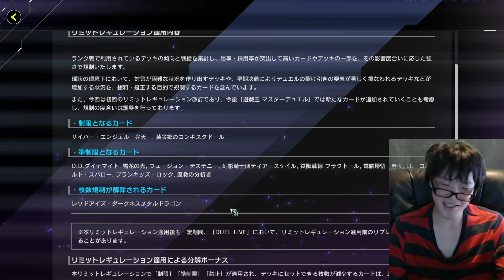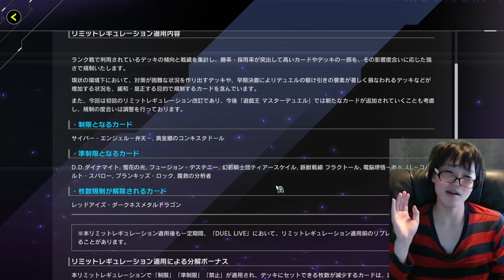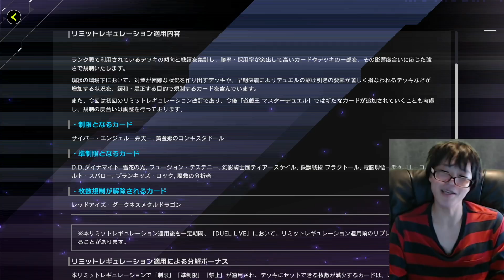【VFD禁止なし】大炎上。遂に...禁止制限改訂が発表される。プロが完全解説。リミットレギュレーションの適用で環境が大きく変化するぞw w w【遊戯王マスターデュエル】【MasterDuel】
【遊戯王マスターデュエル】マスターデュエルでやっと制限改定発表！！ＵＰ主の独断と偏見で制限改定を解説

【遊戯王マスターデュエル】リミット速報!! 弁天さん逝ったあああああああ!!【Yu-Gi-Oh! Master Duel】

マスターデュエル初の制限改定について中の人の感想を話します【中の人が話します】

【ついに制限改訂発表！生き残るのはどのテーマ？】✅リミットレギュレーション適用後の環境予想と解説【マスターデュエル】

【遊戯王マスターデュエル】 地中界を巡るメタビート 『サブテラー』 【ゆっくり解説】

【遊戯王マスターデュエル】最速コンボで神を呼ぶ！「絵札の三銃士オシリス」【ゆっくり実況】

【遊戯王マスターデュエル】新リミットレギュレーション追加！この制限に追いつけ！【ゆっくり解説】

【マスターデュエル】何より意表が付ける「冥王竜ヴァンダルギオン」本当の使い方とは…？

【遊戯王マスターデュエル】簡単特殊勝利???　ジャックポット7を三枚伏せて相手にハーピィの羽箒を渡したら勝てる説「ゆっくり実況」

【遊戯王マスターデュエル】BlooDって先攻で立てれば最強では？「Dフォース式HERO」【Yu-Gi-Oh! Master Duel】

罠デッキの天敵！？相手ターンに自由自在なシンクロ召喚！！『水晶機巧』【琴葉姉妹のデッキ紹介】

【遊戯王MD伊東ライフ杯】で使いたかったオルフェゴールをサクッと解説！【遊戯王MasterDuel】

【遊戯王】後攻制圧・剣闘獣！　かつての覇権テーマが、鉄獣戦線の力を借りて再起する！　１枚初動で大量妨害しちゃいます‼【ゆっくり実況】

お客の口に寿司をぶち込むカオスなカードゲーム遊戯王ゆっくり実況はじめました。１０[遊戯王マスターデュエル]

【幻影騎士団】初心者でも回せる激ムズ展開16パターン！アポロウーサ必須です【遊戯王 マスターデュエル 環境トップ プラチナ 最強オススメ 】

【遊戯王マスターデュエル】高火力ワンキルとデッキ破壊のガチ両刀！ダイーザヘルテンペストデッキ【ゆっくり実況】

【遊戯王マスターデュエル】ネオニュースーパーハイパーアルティメット沢渡式「魔界劇団」【Yu-Gi-Oh! Master Duel】

【どの環境デッキがオススメなん？】✅初心者が次のデッキを作るのにオススメなデッキ7選【マスターデュエル】

シンクロフェスで暴れたシンクロモンスター6選【遊戯王マスターデュエル】

妖眼ドラグマデッキ使ったら7回融合して相手を蹂躙してしまいました　Rank Season4【琴葉姉妹のランクマ実戦記録】

【遊戯王マスターデュエル】獰猛なる牙を銃弾に変え撃ち抜け!!「ヴァレットデッキ」【Yu-Gi-Oh! Master Duel】

【ゆっくり解説】マスターデュエル運営が改善しないとヤバイこと（主観）【遊戯王】

恐竜やオルフェ不採用！？完全1枚初動で先攻ワンキル！！『純スクラップ先攻ワンキル』【琴葉姉妹のデッキ紹介】

【遊戯王マスターデュエル】これにはクロウさんもニッコリ！ ブラックフェザー・ドラゴン無限ループ先攻ワンキル【Yu-Gi-Oh! Master Duel FTK】

爆破＆爆破で制圧＆ワンキル！？あまりにも楽しすぎる『スクラップ』【琴葉姉妹のデッキ紹介】

【遊戯王マスターデュエル】 影の烙印開幕！ 『デスピアシャドール』 【ゆっくり解説】

【遊戯王マスターデュエル】これは簡単かもしれない！ 転晶のコーディネラル入りジャックポット7特殊勝利先攻ワンキル【Yu-Gi-Oh! Master Duel FTK】

【遊戯王マスターデュエル】烙印の時代はここから始まる！デスピアデッキ【ゆっくり実況】

【遊戯王マスターデュエル】寿司カードを眺めた歌衣メイカの反応まとめ

【遊戯王マスターデュエル】シンクロフェス対応！メタビート型S-Force(セキュリティフォース)【ゆっくり実況】

【ランク戦28連勝】サーチ封殺！安定型サンドラをサクッと解説！【遊戯王MasterDuel】

【結局デスピアって何がオススメなん？】✅プラチナ帯でも戦える構築4選【マスターデュエル】

【遊戯王マスターデュエル】先攻が欲しけりゃくれてやる!! 後攻捲り全力デッキ「壊獣ビート」【Yu-Gi-Oh! Master Duel】

【遊戯王マスターデュエル】ハンデス、破壊、効果無効!! 装備カードで相手を翻弄せよ「焔聖騎士帝シャルルデッキ」【Yu-Gi-Oh! Master Duel】

電脳堺使いは必ず覚えるべき！VFDで宣言すべき属性と発動タイミング【遊戯王マスターデュエル】

【遊戯王マスターデュエル】堕天使デスピアデッキ紹介！黎明の堕天使ルシフェルの強さを堪能しよう【ゆっくり解説】

【遊戯王マスターデュエル】ありえない手数で相手の妨害を踏み越えろ!!「ファーニマルデスピア」【Yu-Gi-Oh! Master Duel】

【遊戯王マスターデュエル】スタダ新規でシンクロが宇宙に！《シューティング・セイヴァー・スター・ドラゴン》【ゆっくり】

【遊戯王マスターデュエル】最強リンクで先攻確定特殊ワンキル『ヌメロニアスヌメロニア』【ゆっくり実況】

安い！強い！シンクロフェス！人は【お魚バロネス】で決闘できるか？【遊戯王マスターデュエル】